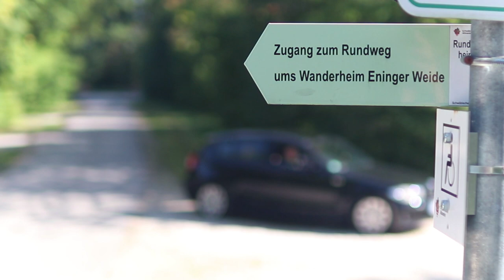Ironscout 2018 - Präsentation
Ironscout '18 - Der Albtraum kehrt zurück

Wir vom Stamm Eningen freuen uns, dass der Ironscout 2018 bei uns am Trauf der Schwäbischen Alb statt findet. Das Video soll allen Läufer- und Stationsteams Lust auf unsere tolle Landschaft und traumhaften Wanderwege rund um Eningen machen.

Unter Anderem ist im Video zu sehen: die Achalm, der Mädlesfels, die Pfullinger Unterhose, das Schloss Lichtenstein, der Rutschenfelsen, der Uracher Wasserfall, die Falkensteiner Höhle, die Gütersteiner Wasserfälle, die Burgruine Hohenurach, die Eninger Weide und ein Regenbogen =)

Vielen Dank an alle die bei den Dreharbeiten beteiligt waren!!!